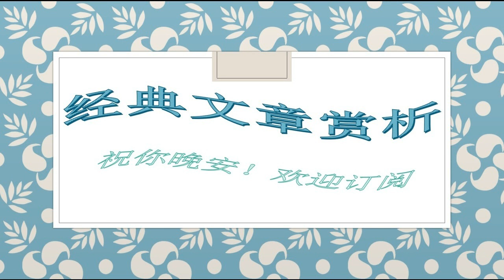505龙应台--中国人，你为什么不生气